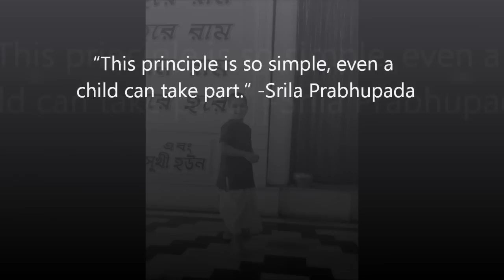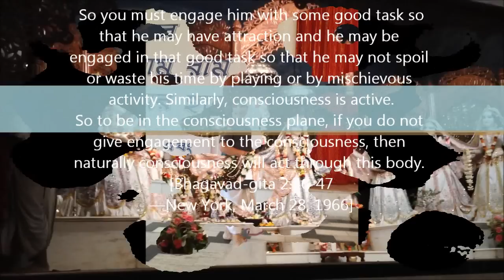"This principle is so simple, even a child can take part."